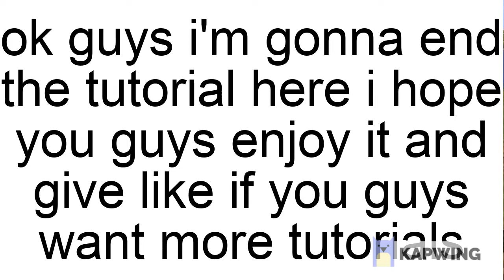Minecraft:how to build a simple tent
this is a simple tent tutuorial so if you guys don't like too complicated of a tent, this is the video for simple =]